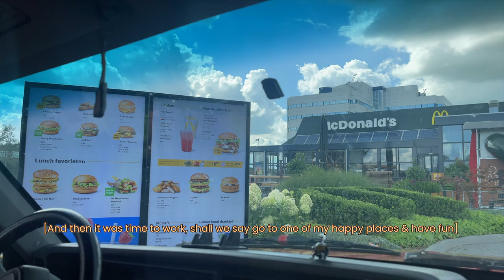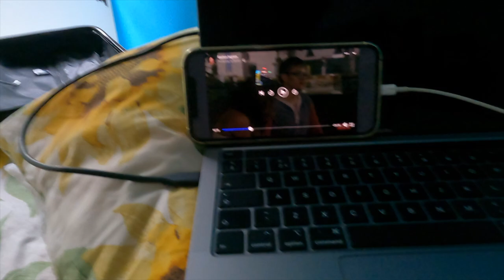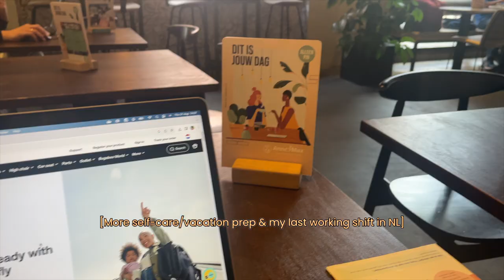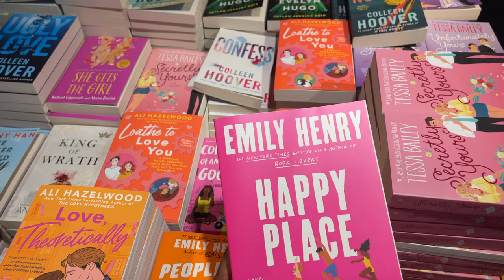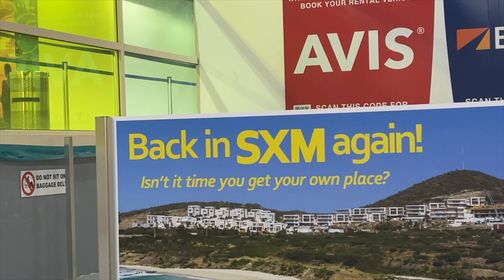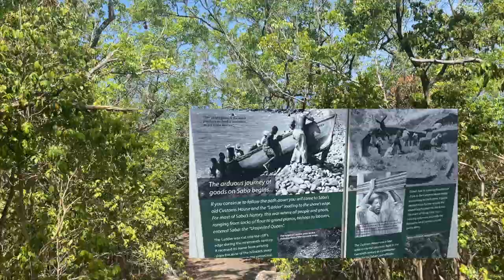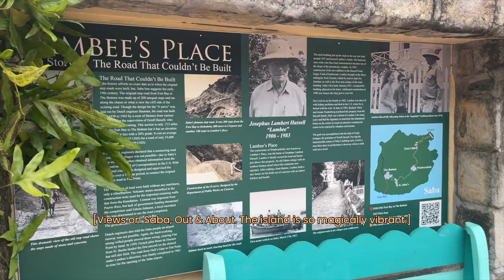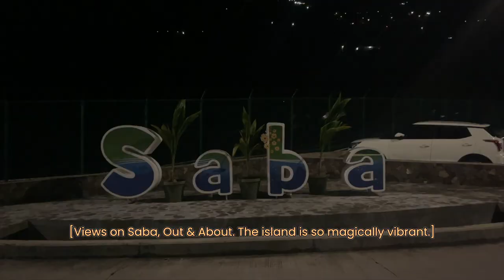Saba vlog: family time, island time —best memories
Long vlog combining vacation prep, a studio work day & my weeks back home on Saba. Time with family is always a good idea right? Until you realise you are being triggered because you aren’t used to being with so many other energies at the same time. I love my family so much and needed this vacation for my own personal growth and our collective healing. Looking back at the footage and editing it after being back more than 2 months feels like forever but I have faith that this is the right time. We created so many new memories together and I am thankful for the time shared. I pray for our healing. I pray we are able to make so many more memories like this.

A long vlog to help with increasing my YouTube views and get me back into the YouTube flow. Thank you so much for liking the video and leaving a comment under it on YouTube. I appreciate you. Shining vibrantly, me showing up vibrantly & being me means embracing all of me and enjoying this human experience. If anything I say or show resonated it's because you also see the light in me —I already see it in you.

Next week’s video will be St.Maarten & Curacao vlog. And I am sure you will enjoy it as well.

TAGS & TINGS